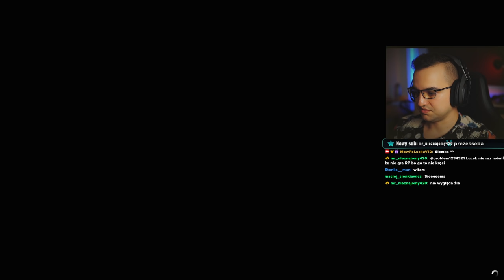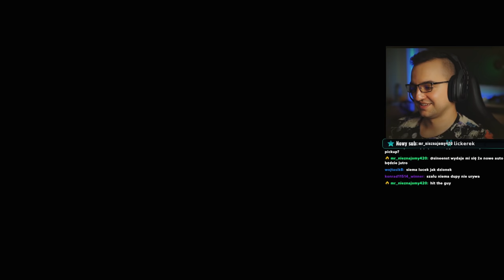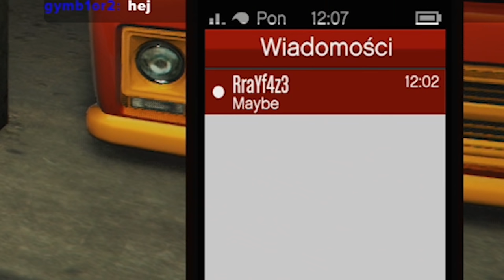Tuning NOWEGO najszybszego auta w GTA Online